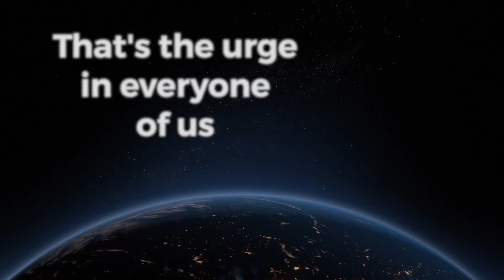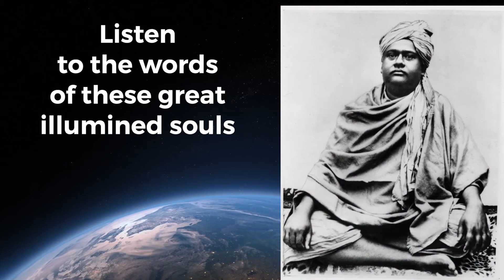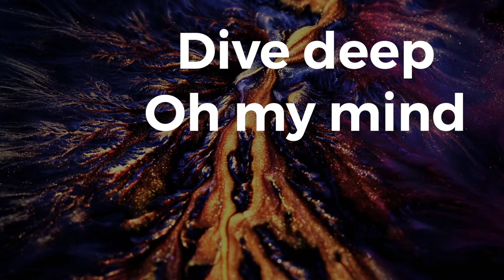BE PERFECT - Swami Prabhavananda Remix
Christ taught in the Sermon on the Mount that God can be seen and that divine perfection can be achieved.
(Excerpts from Swami P's "Sermon on the Mount" lectures)

These talks by Swami Prabhavananda present Christ's teachings from the perspective of Vedanta. Christ instructs us to be still and know that we are God. He tells us be perfect, even as the father in heaven is perfect, that the pure in heart shall see God.  All of this makes far more sense when considered from the standpoint of Vedanta Philosophy.